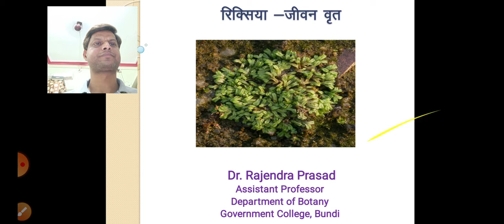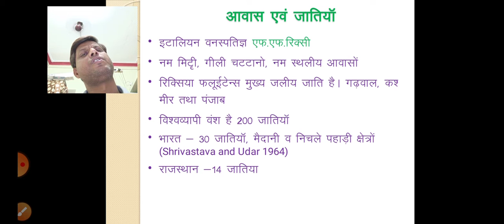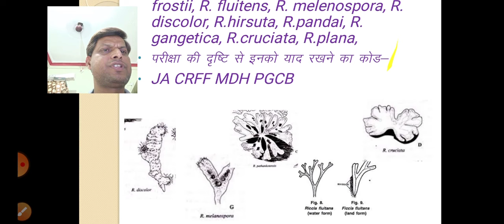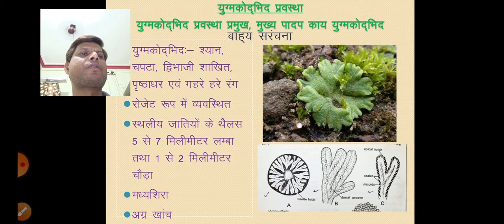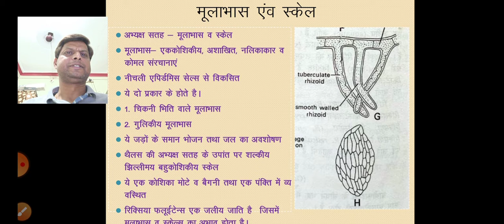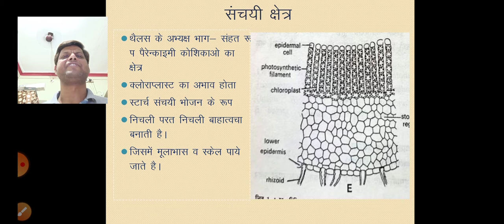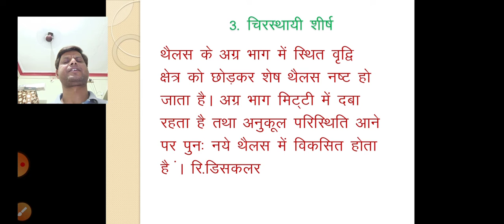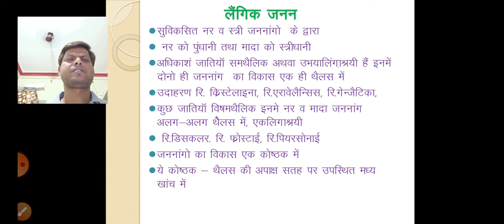B.sc.Part-I by Rajendra Prasad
Paper - II, Unit -I Riccia Part- II